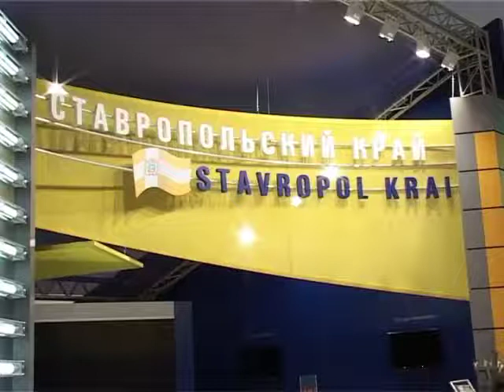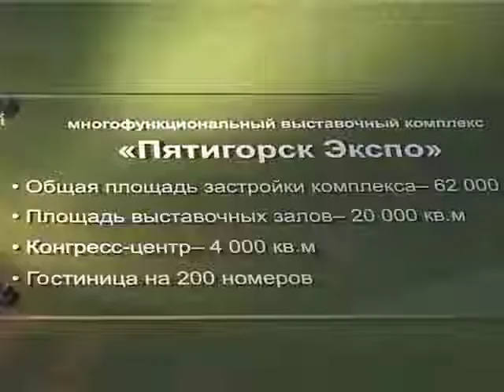15 09 bizz 2